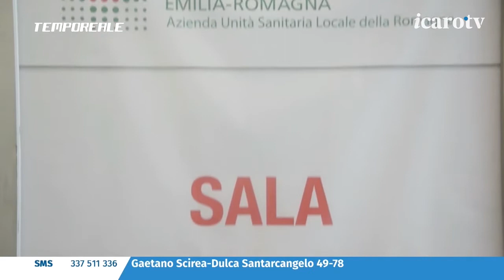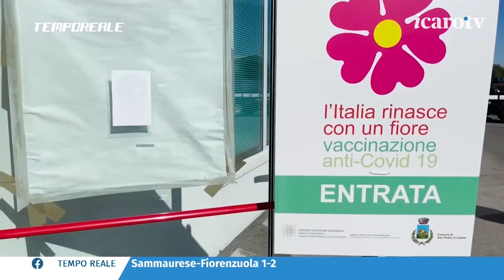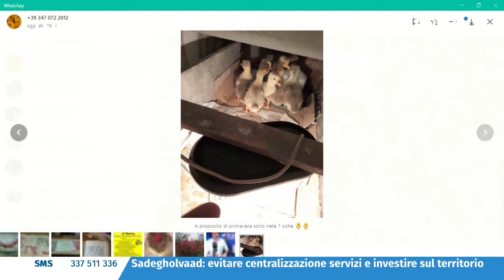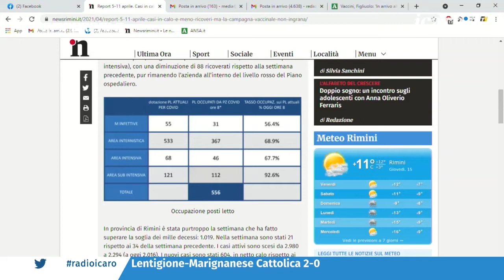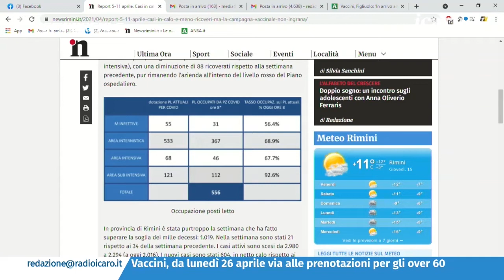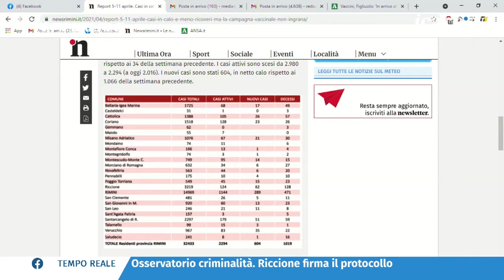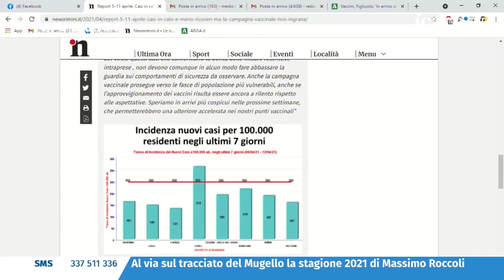Tempo Reale 20/21. La puntata del 15 aprile: aeroporti, vaccini, primarie e pollice verde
Puntata ricca di temi oggi per Tempo Reale: dalla convivenza tra gli aeroporti di Rimini e Forlì, all'andamento della campagna vaccinale, dall'eventualità delle primarie a Rimini alla nuova trasmissione al via su Radio Icaro.